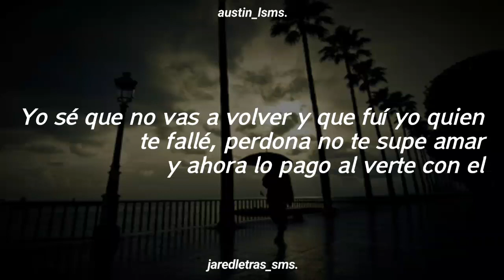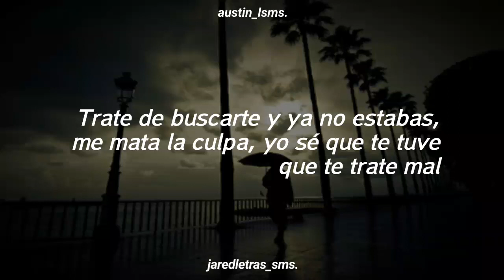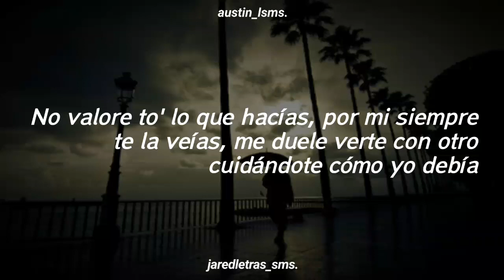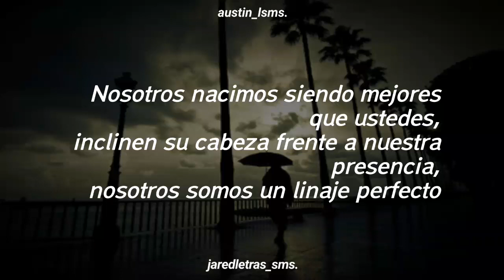Kendo Kaponi & Casper - Te perdí (Letra) 🎵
FILMS austin_lsms official

√ jaredletras_sms